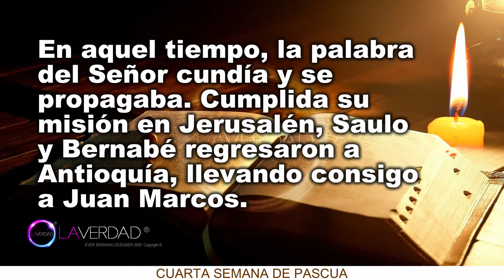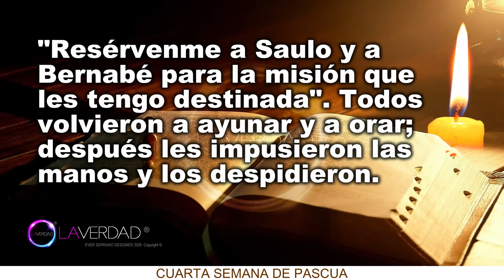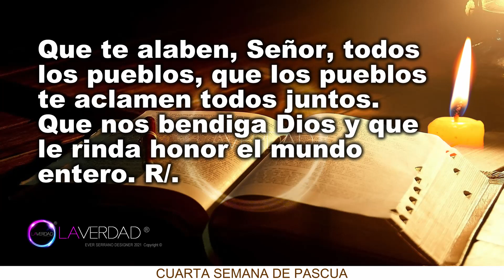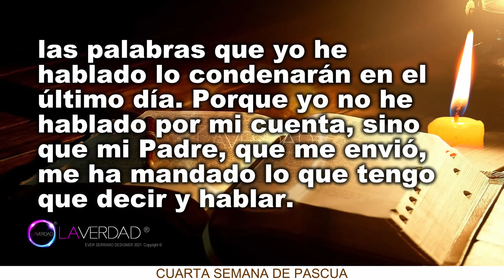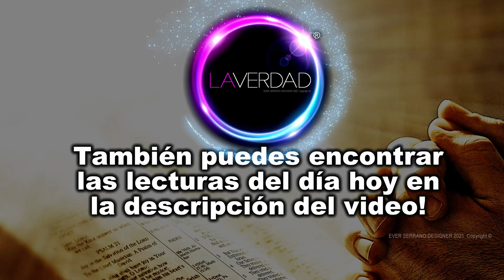EVANGELIO DEL DÍA DE HOY MIÉRCOLES 28 DE ABRIL 2021. JUAN 12, 44-50 / EVANGELIO 28 DE ABRIL 2021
EVANGELIO Y LECTURAS DEL DÍA DE HOY MIÉRCOLES 28 DE ABRIL 2021.
(Todas las Lecturas Completas en Sección de Comentarios. COMENTARIO FIJADO)
BIENVENIDOS!